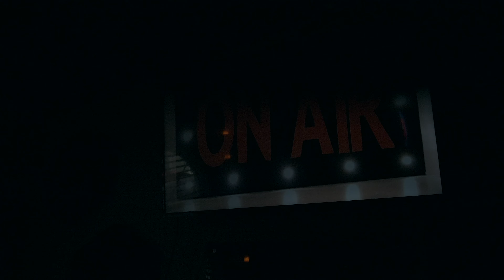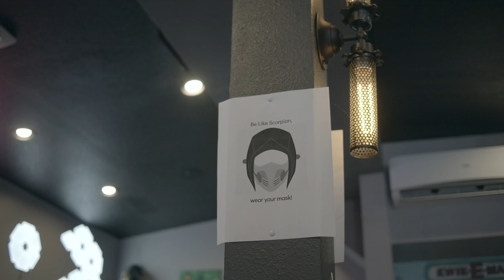Jonte Devon-Extra Extra Music Video 4K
It's my birthday so why not new music video !!! EXTRA EXTRA shout out to Mike Mass for the beat Instagram @mikemassmusic
song recorded mixed and mastered by  Leto Beats Instagram @LetoBeats
and huge thanks to Reboot arcade ! for letting me shoot here